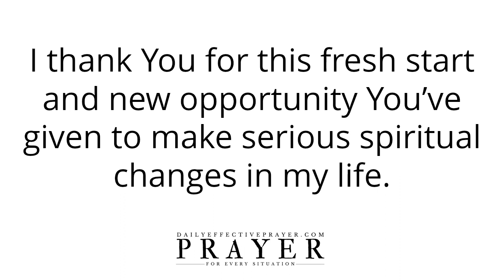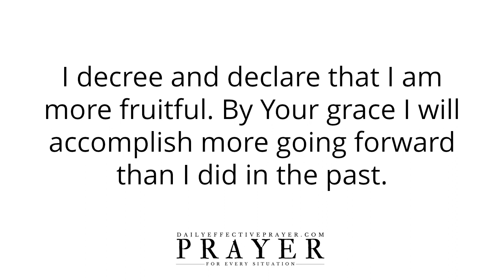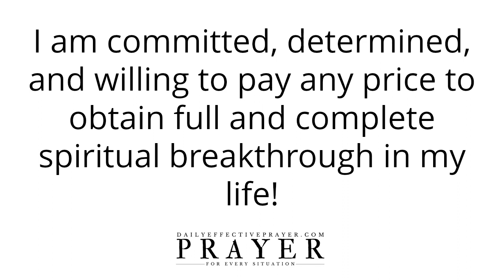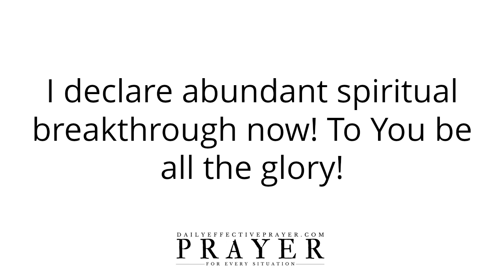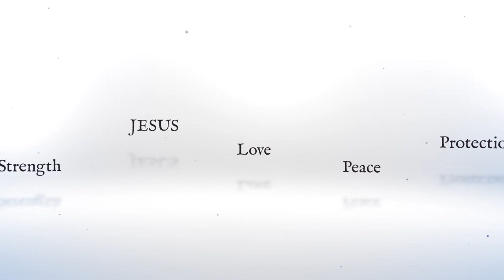Prayer For Spiritual Breakthrough (Text Version - No Sound)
Speak it daily and allow the Word of God concerning this prayer for spiritual breakthrough to reach deep into your spirit.